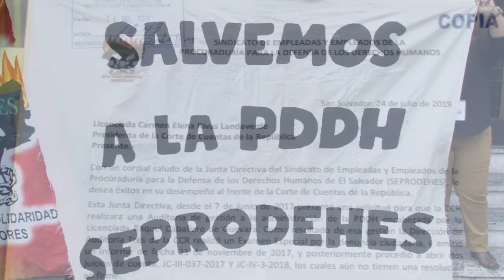Sindicato acusa de corrupción a procuradora DD.HH., Raquel Caballero